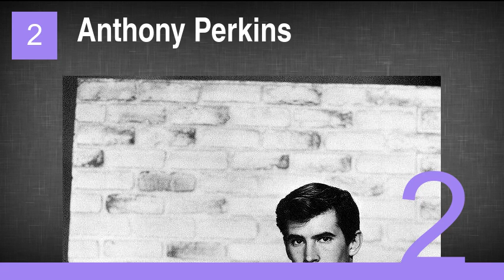14 Famous Gay Men Who Were Once Married to Women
14 Famous Gay Men Who Were Once Married to Women
1. Rock Hudson
2. Anthony Perkins
3. Elton John
4. Oscar Wilde
5. Cole Porter
6. Alan Cumming
7. Tony Richardson
8. Little Richard